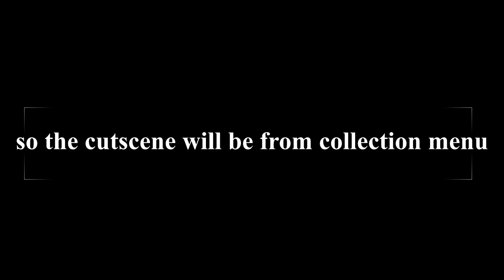I got chromatic: genesis (everyone post this I know)